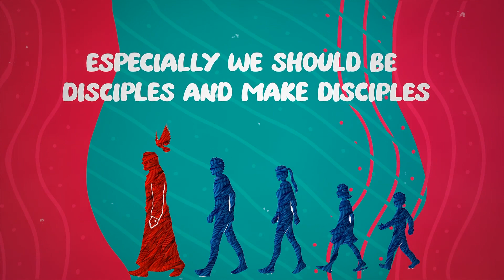17. Responsible - பொறுப்பு || 40 நாட்கள் 40 இயேசுவினுடைய குணங்கள் | 40 Days Lent Challenge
17. Responsible - பொறுப்பு || 40 நாட்கள் 40 இயேசுவினுடைய குணங்கள் | 40 Days Lent Challenge
Hey friends,
We have been doing 30 seconds of Christian WhatsApp status for unbelievers.
Our ultimate goal is reaching entire Gospel to the unbelievers.

If you think you can do the same in your local language,
( English, Assamese, Bangla, Bodo, Dogri, Gujarati, Hindi, Kashmiri, Kannada, Konkani,
Maithili, Malayalam, Manipuri, Marathi, Nepali, Oriya, Punjabi,Telugu, Santali, Sindhi, and Urdu.)
you're welcome to put your hands with us.
If you ask us we'll give the raw file of video and Backround music.
You can just recorded yourself and add that in the video layers.

Two things you can do; 1. if you want to do by yourself you can do that.
(you can have your own youtube channel) or
2. you can join with us.
( just send your records we'll put your voice in video and post that on YouTube).

 If you're doing by yourself we'll give the raw file freely for you, and you can use them.
 Atlast, God's name should be glorified.